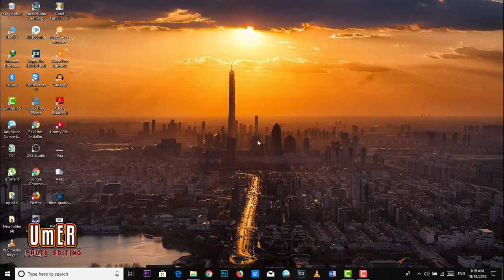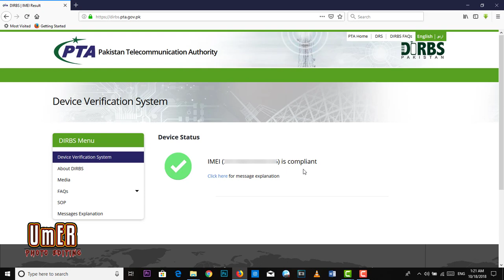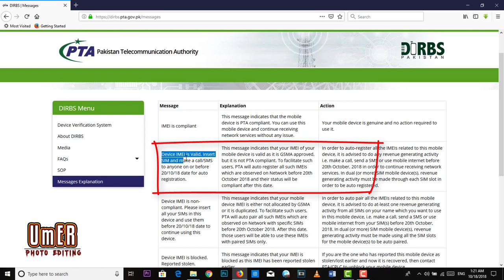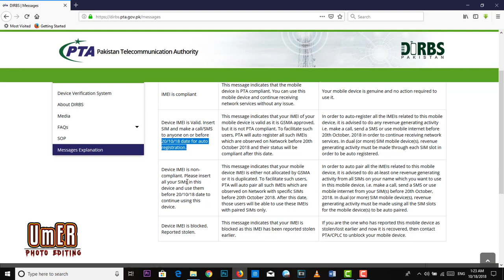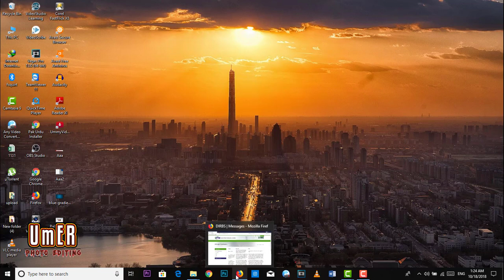Will PTA Block All Illegal and Unregistered Phones After October 20|Complete Information in Urdu